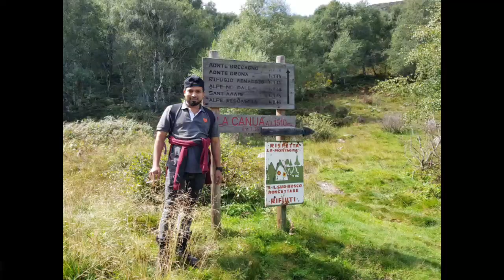Climbing for fungi porcini (penny bun) mushroom in the top of La Canua (Alps) mountain Italy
fungi porcini (penny bun) +  La Canua (Alps) mountain  Italy

The mountain la Canua is located at an altitude of 1.520 m, on a natural place that offers an unique view of Lake Como. The view reaches as far as Lecco to the south and the the northern end of Lake Como and the lower part of the Valtellina to the North. The Monte Legnone and the Valsassina are located on the other side of the lake right in front of the refuge The refuge can be reached from S. Siro loc.

Porcini mushrooms, sold both fresh and dried, are prized in Italian and French cuisine. These popular mushrooms (also known as king bolete or cèpe in French) are cultivated in Europe, North America, and parts of Asia, and grow naturally in pine forests at the base of trees. Autumn is porcini season in central Europe, with much of the carefully picked harvest dried for later consumption or export. Fresh porcini are beloved by gourmet chefs and can be sautéed and eaten as a side dish or added to risottos and pasta, while the dried mushrooms add rich flavor to broths and stews.

What Are Porcini Mushrooms?
Porcini mushrooms are brown-capped mushrooms with thick, white stalks. The caps can range in size from an inch to nearly a foot, but most collected specimens are no more than a few inches. The caps have a convex shape when young, giving them the ideal appearance for mushrooms, and require no prep other than a quick clean. Because of their status in fine cuisine, their short season, and how difficult they are to cultivate, porcini mushrooms can be pricey. A pound of fresh porcini costs between $30-$60 depending on the quality, with dried mushrooms priced a little lower.

How to Cook With Porcini Mushrooms
Porcini mushrooms should not be soaked in water or even rinsed if possible. Use a dry or slightly damp paper towel to wipe any dirt off of each mushroom just before using. Excess water will cause the delicate mushrooms to deteriorate before cooking.

To prepare dried porcini, steep them in just enough warm water to cover for 20 to 30 minutes or until they've softened and expanded. Drain them and reserve the liquid for use as broth in a soup or risotto.